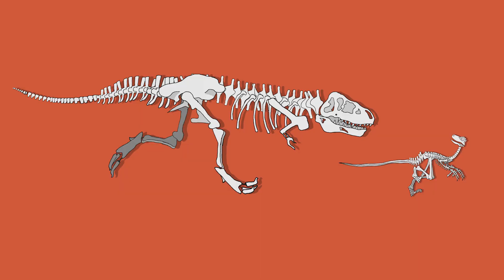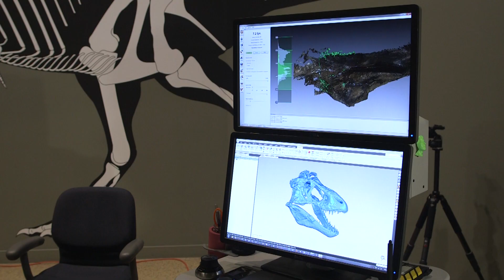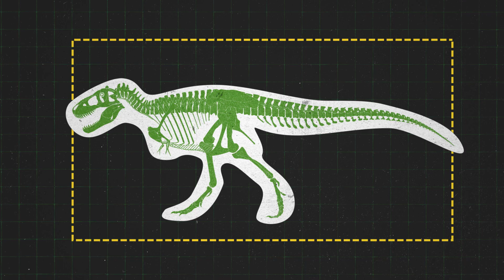National Treasure: The Fearsome Science Behind the T. rex, the King of the Dinosaurs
Known for its massive size, powerful jaws and razor-sharp teeth, the Tyrannosaurus rex was one of the most fearsome predators of the Late Cretaceous period. Today, scientists continue to uncover new details about its behavior, movement and role in ancient ecosystems. And of course, there’s the age-old question: What’s the deal with those tiny arms?

One of the most complete and well-preserved T. rex skeletons ever discovered was unearthed in 1988 by rancher Kathy Wankel in Montana. This remarkable find was significant not only for the high percentage of the skeleton recovered—approximately 80 percent of the bones—but also for the level of detail it provided about the T. rex’s anatomy.

The discovery was a rare glimpse into the life of one of Earth's most awe-inspiring predators.

In 2019, the Nation’s T. rex went on display at the Smithsonian’s National Museum of Natural History, where it became the centerpiece of its renowned dinosaur exhibit, captivating millions of visitors and offering new insights into the behavior and evolution of the species.

How intelligent was the T. rex?

Executive Producers: Nicki Marko & Brian Wolly
Supervising Producer & Scriptwriter: Michelle Mehrtens
Producer & Editor: Sierra Theobald
Motion Designer: Ricardo Jaimes
Narrator: Adam Benavides